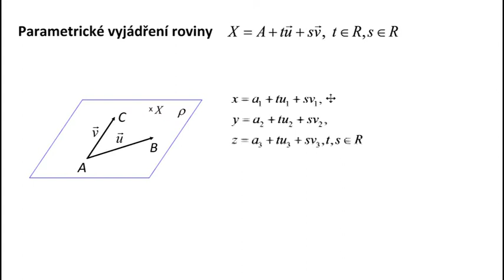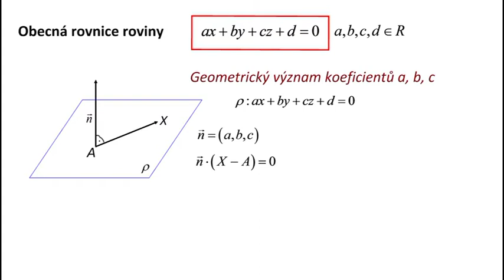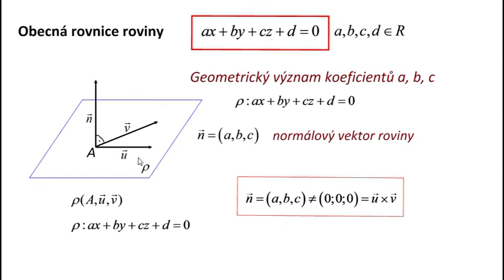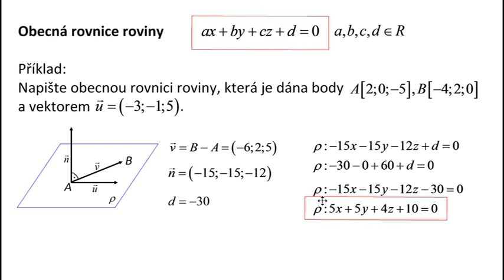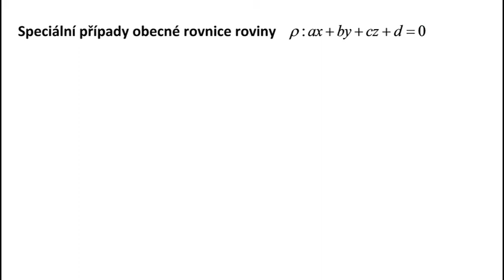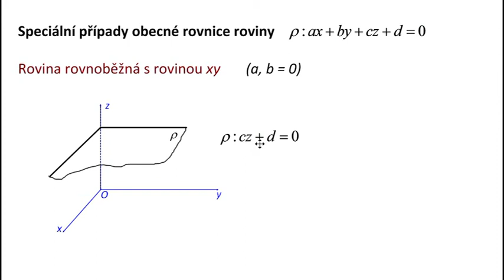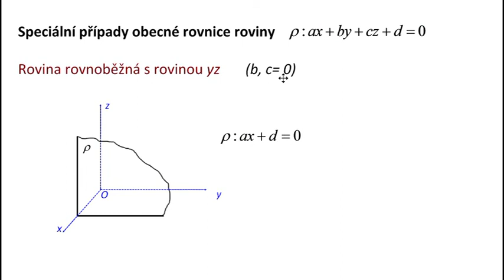Ri117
Analytická geometrie lineárních útvarů v prostoru. Obecná rovnice roviny.